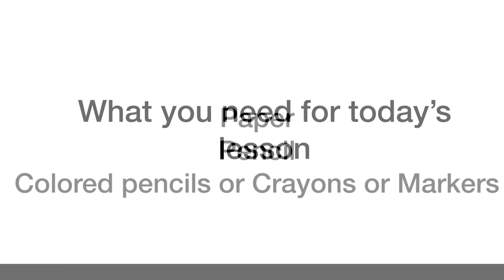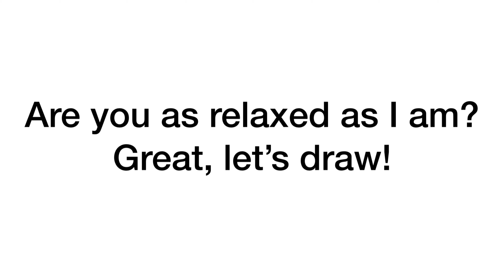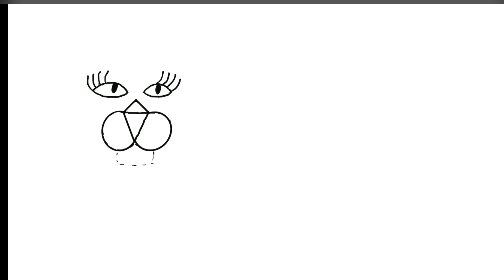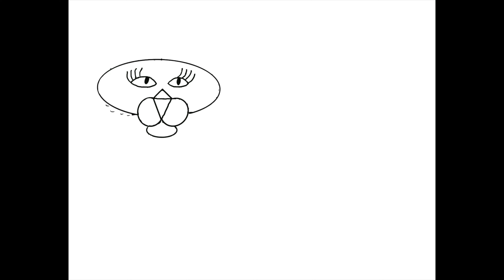ART CLASS WITH MRS. D: DRAWING A LION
Today's lesson is part meditation and part Art Project. We will learn how to prepare our minds and eyes for better concentration and we will learn how to draw a lion with step by step instructions.

Other fun Links to explore:

Legacy Christian Academy Art Classes with Mrs. Purdy: Spring Tulips